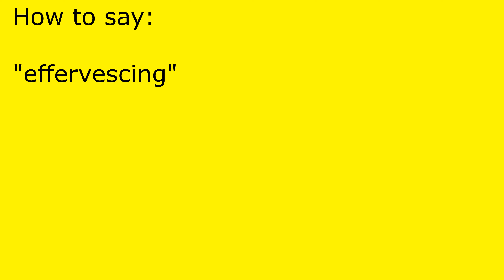How to pronounce effervescing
effervescing pronunciation.